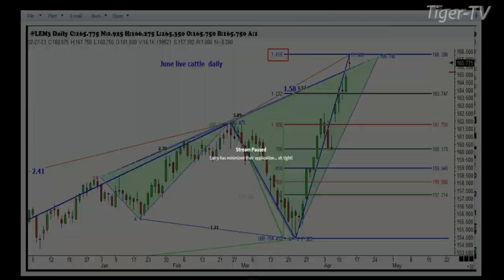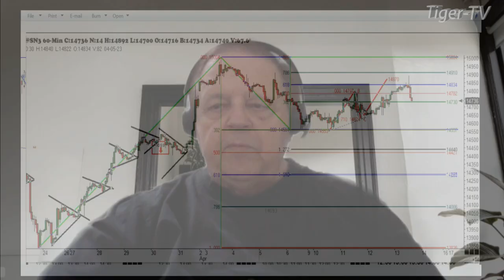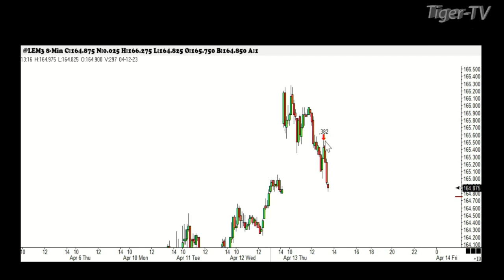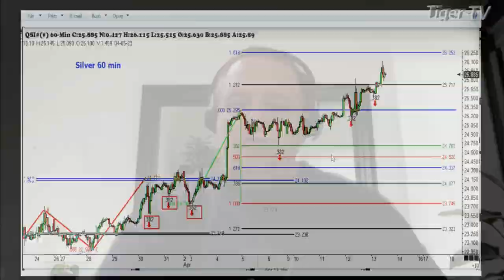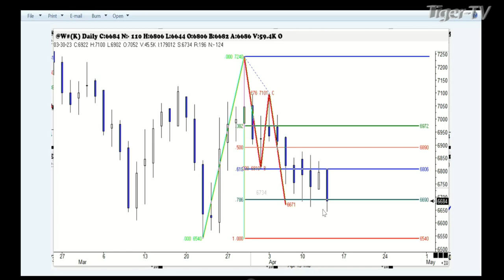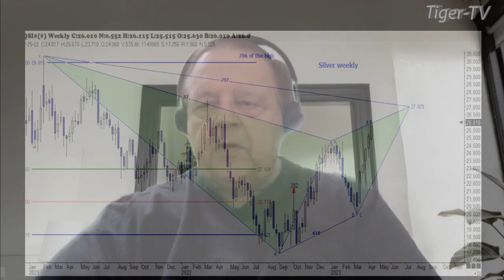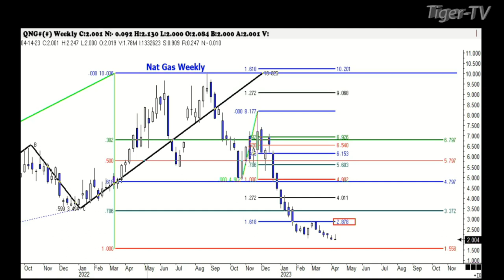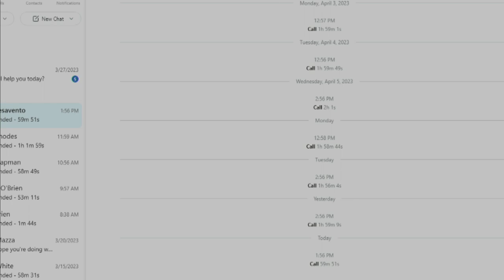April 13th, Trade What You See, Hour 1 with Larry Pesavento on TFNN - 2023